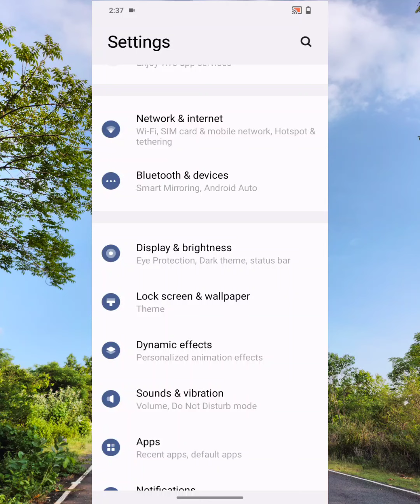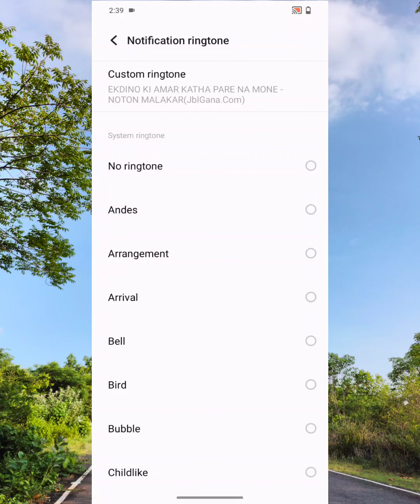Vivo smart phone message and ringtones change...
SMART SETTING ON

smart phone setting on